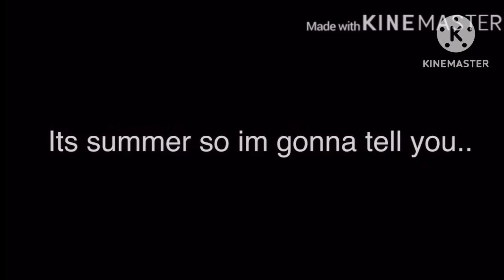3 Brothers 1 Sister || GLMM || GACHA LIFE MINI MOVIE